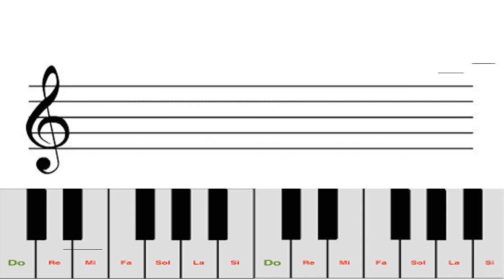Curso para aprender a tocar piano con partitura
Curso Introductorio